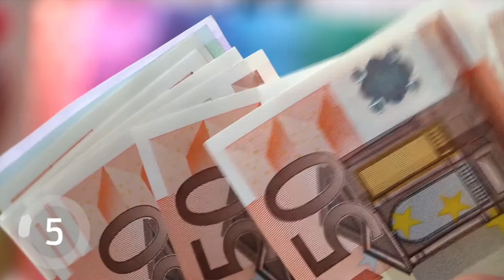Ekonominutua: ekonomiaren moteltzea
| Xabier Martin eta Iker Aranburu kazetariak ekonomiaren moteltzeaz aritu dira Ekonominutu saioan.